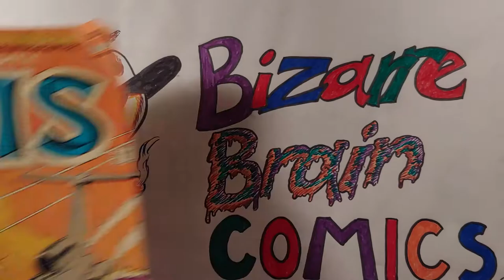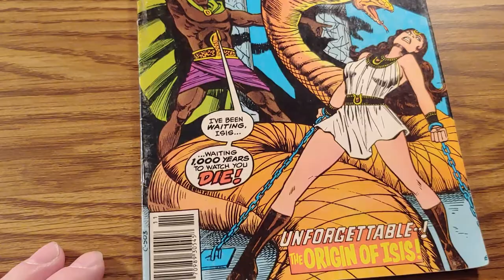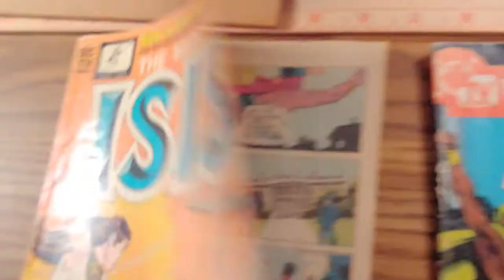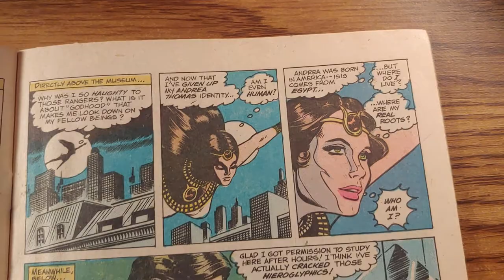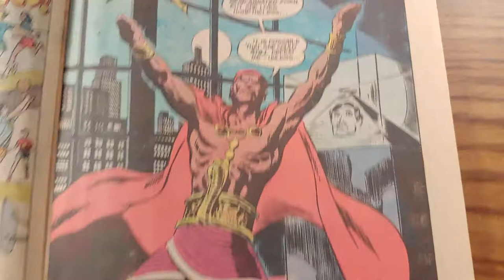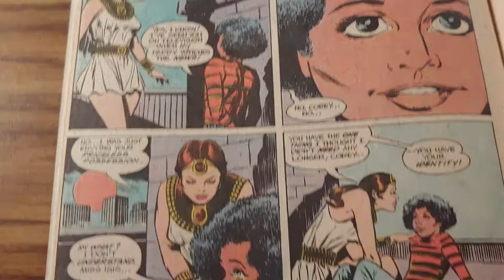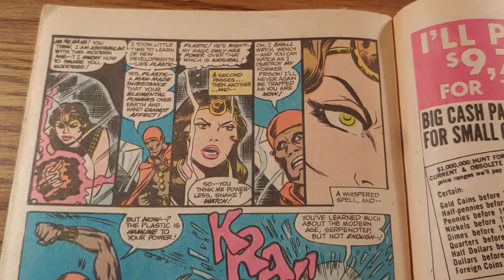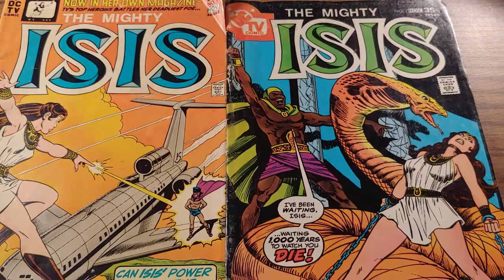EP 97 ISIS 7 by Jack Harris And Mike Vosburg 1977 DC Comics. TV Tie-in. Bronze Age of Comics.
Book review. Art criticism. Art and comics history. Pop culture. The Mighty Isis #7 by Mike Vosburg and Jack Harris. DC comics 1977. TV tie in. Denny O'Nei, Wally Wood.